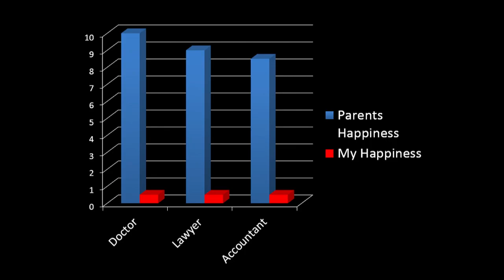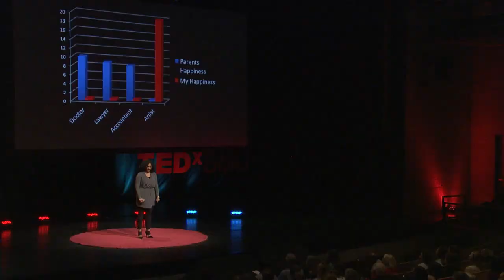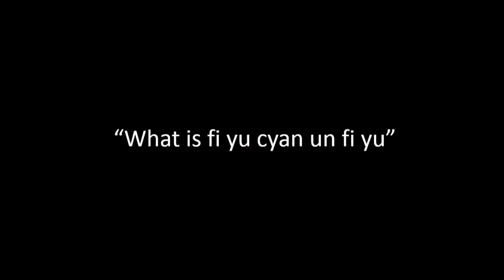What is fi yu cyan un fi yu | Kristina Newman-Scott | TEDxSMU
My unexpected journey from painting student at Edna Manley College in Jamaica, to Director of Culture for the State of Connecticut.

Kristina Newman-Scott is the Director of Culture for the State of Connecticut where she oversees all aspects of the state’s programs and services related to art, culture and historic preservation. Prior to this role, Newman-Scott served as Director of Marketing, Events and Cultural Affairs for the City of Hartford, the Director of Programs at the Boston Center for the Arts and Director of Visual Arts at Hartford's Real Art Ways.
Newman-Scott was a visual artist, arts consultant and popular television/radio personality in Jamaica, where she was born and raised. She became a citizen of this country in 2013 and resides in Hartford with her husband Gordon and their five year old daughter.